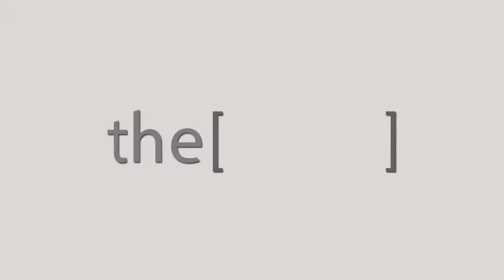Prof.El Sayed Farag Talks about CairoPCR seminar.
Secretary General of the Egyptian Association of atherosclerosis
an organized member of the conference.